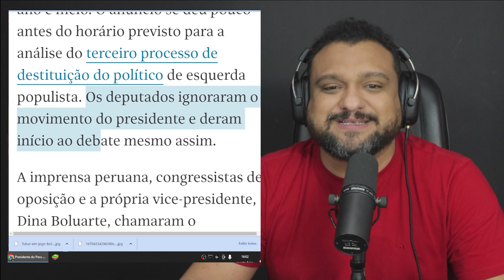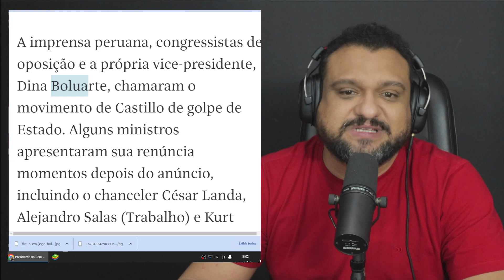Presidente do Peru MANDOU FECHAR congresso: GOLPE